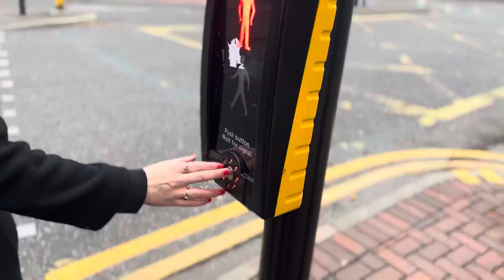Shooting Film in Manchester, England | Street Photography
Hey guys, in this video I took a walk around Manchester shooting various locations. I’m excited to continue this film journey. I think my photos could have been better resolution but I’m proud of them.

Be the first to know about new content and promotions.

Learning film photography | Manchester England | Shooting Film | Street Photography